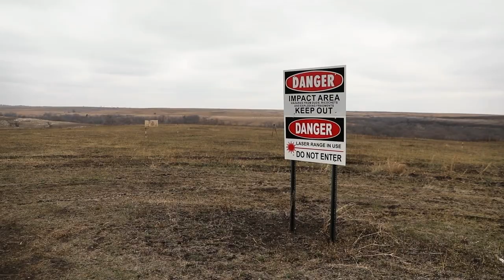See How your Skills are Unmatched in the National Guard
What training will you experience? Guard Soldiers from Indiana, Nebraska, and Oklahoma partnered up at the Task Force Tomahawk operation! They provided transport missions, medical support, vehicle repair, and more -- all to keep the team mission ready. Discover your new skills